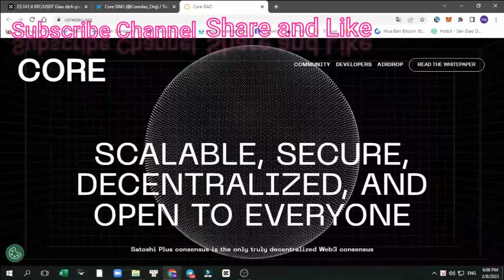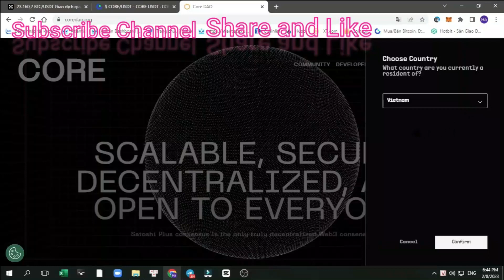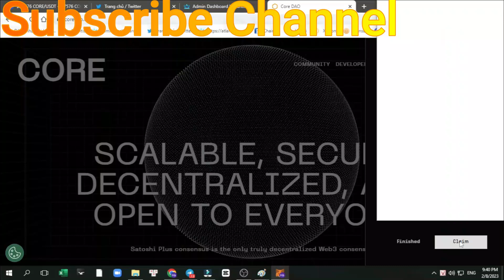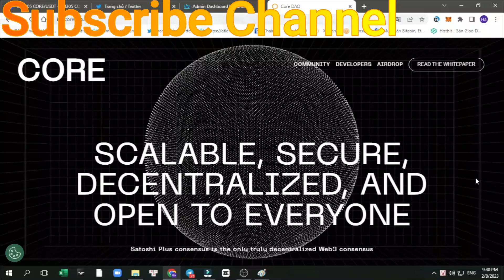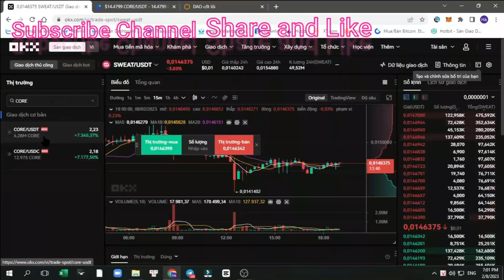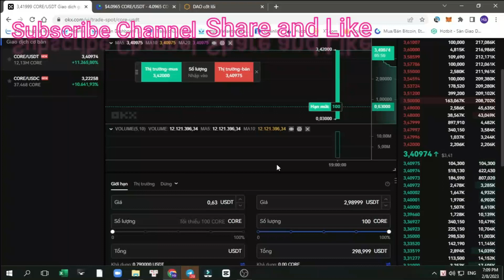#2023 - Hướng dẫn Claim CORE trên PC|crypto channel